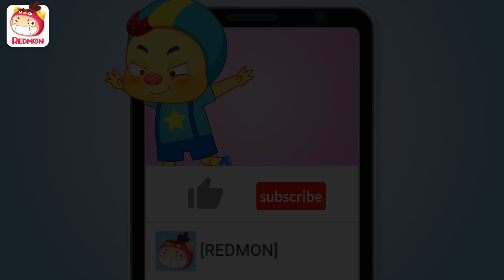Nutcracker song | Tale songs | Nursery Rhymes | REDMON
tale song : Nutcracker song